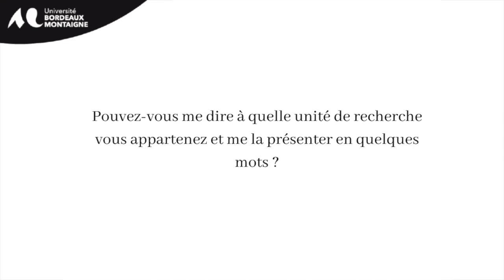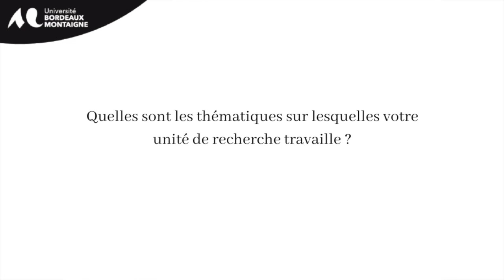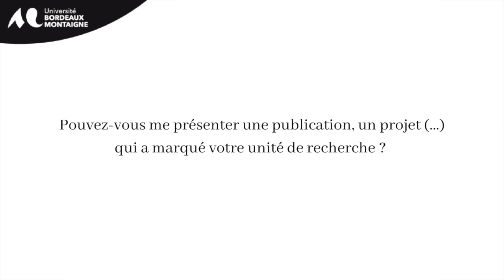L'Unité de Mixte Recherche Ausonius, présentée par Olivier Devillers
Chapitres
0:00  Présentation
0:29 Unité de Recherche
1:12 Thématiques
1:47 Partenaires
2:50 Publication